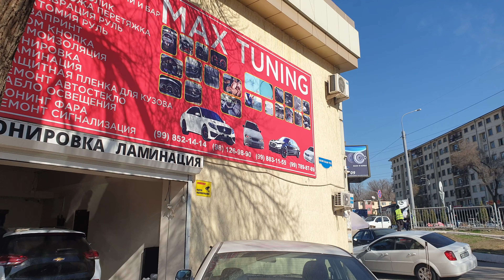CHEVROLET JENTRA POLNIY SALON TUNING 2021 NEW DESIGN LACETTI OPTRA MERS SALON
🚘 CHEVROLET JENTRA new

🚀 Malibu2 Bar Full órnatib berdik
🚀 Mercedes Sidenya w213 órnatib berdik
✔ Sidenya Abagrev ishlidi
✔ Sidenya Pamyat ishlidi

💯 Sifat Kafolati
👉 Tólov turi ihtiyoriy
👉 Форма оплаты любая